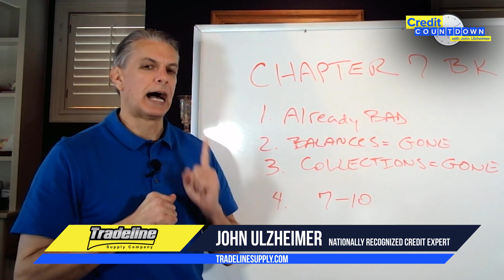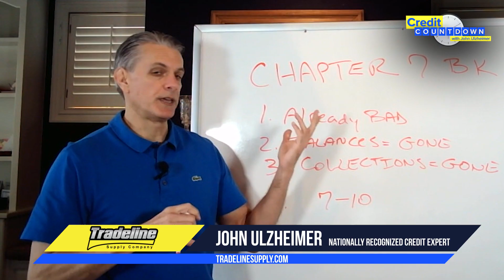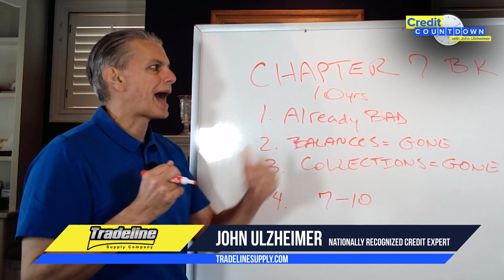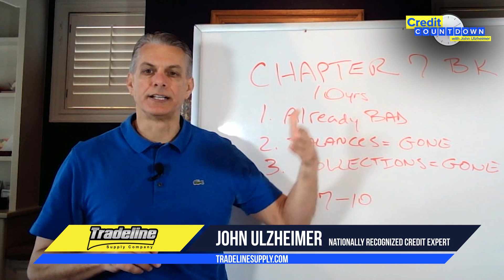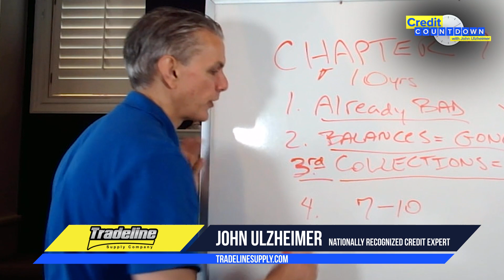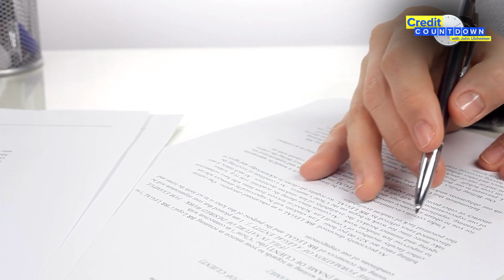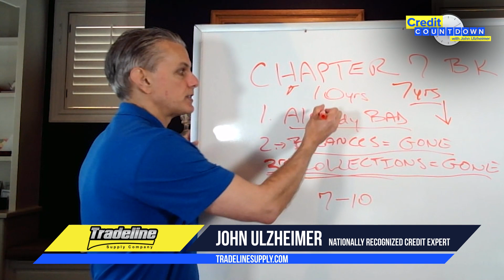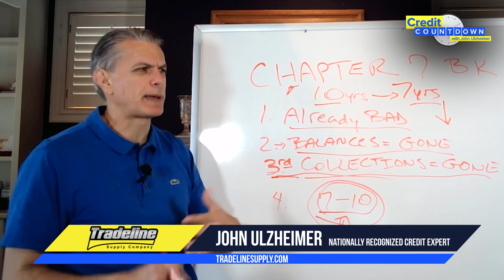Bankruptcy: Is It Really That Bad for Your Credit Score? - Credit Countdown With John Ulzheimer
Bankruptcy is often said to be the worst possible thing that can happen to your credit, but credit expert John Ulzheimer has a different perspective. In this Credit Countdown video, he explains why Chapter 7 bankruptcy may not be as damaging to your credit as you might think.